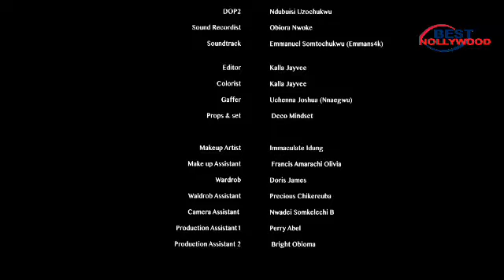I ONLY HIRED HIM AS MY COOK BUT FOUND EVERYTHING I NEEDED IN A MAN IN HIM-NEW2024